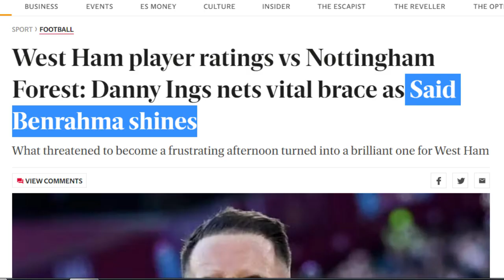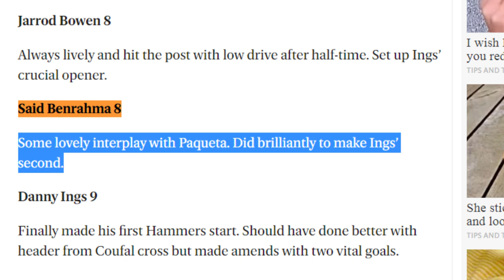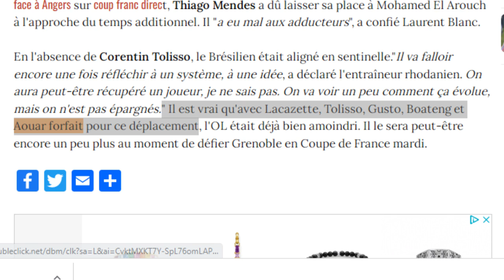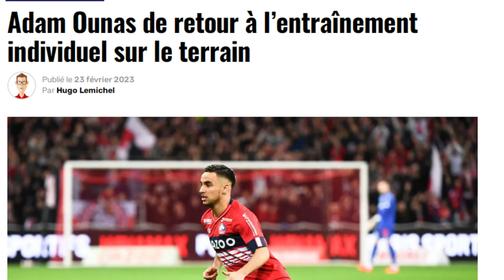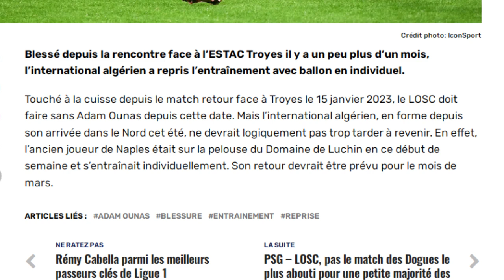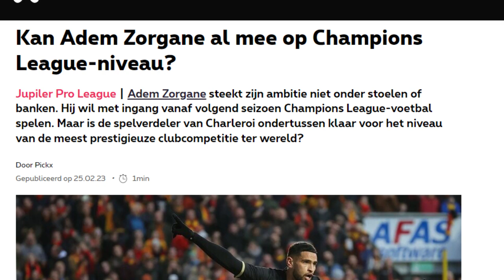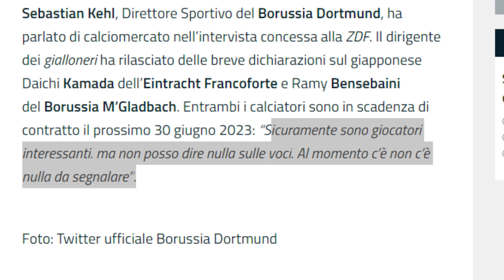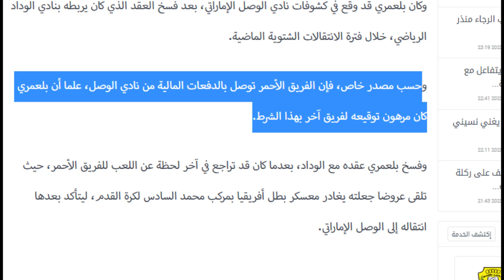هل اتفقت إدارة بوريسيا مع بن سبعيني حقا؟ غلام عوار كبال بن رحمة وناس ماندريا ايت نوري بن ناصر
المصادر